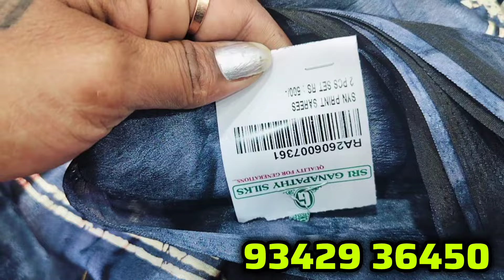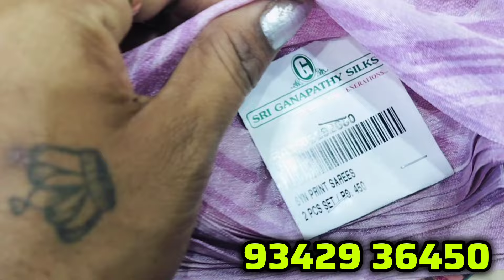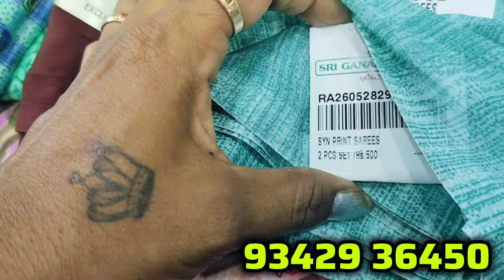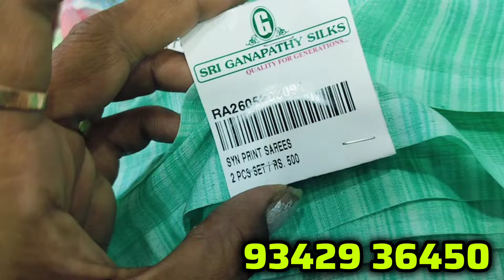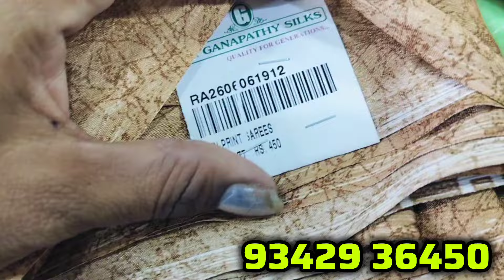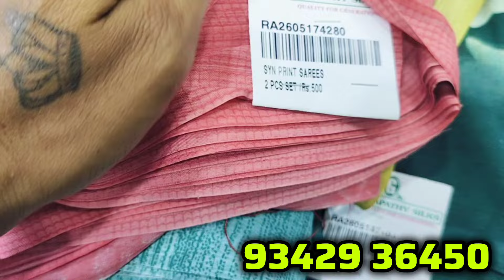♥️அசரவைக்கும் ஆடி கொண்டாட்டம் 1+1+1 combo 😍| sri ganapathy silks oppanakaara street coimbatore